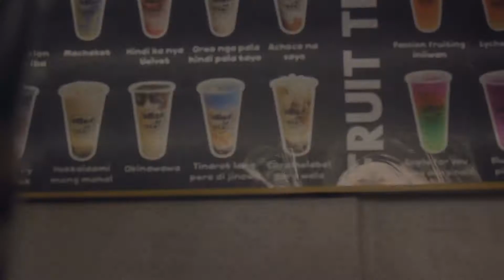♡ BATTLE OF THE TEAS WITH A TWIST ❘ LASINGGERO?! ♡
I lobeu chu! ùwú